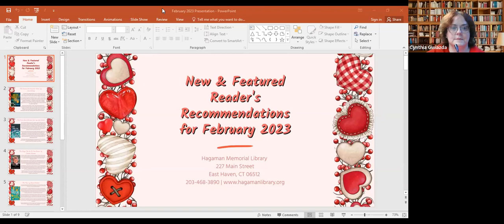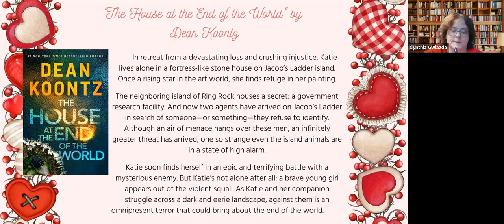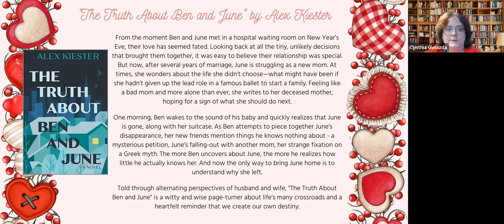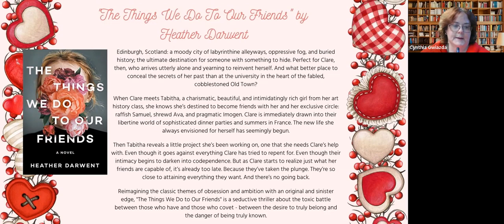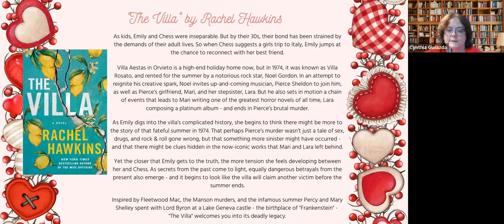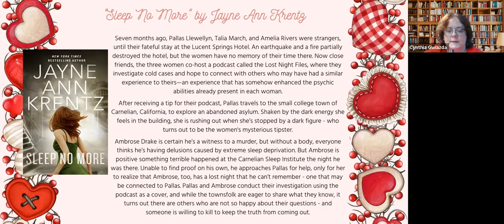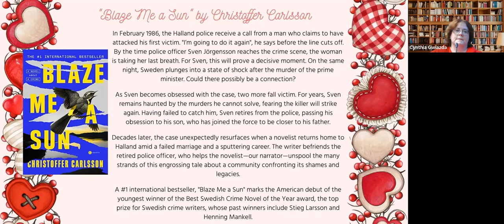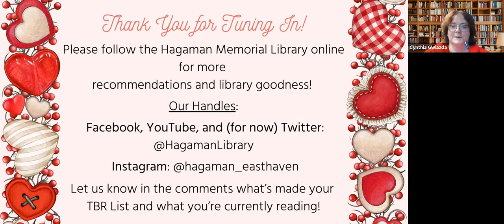New and Featured Readers Recommendations for February, 2023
Cynthia Gwiazda, Community Services Librarian, showcases new adult fiction available at the Hagaman Library this February!